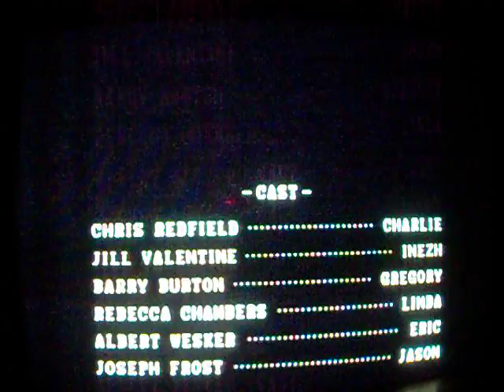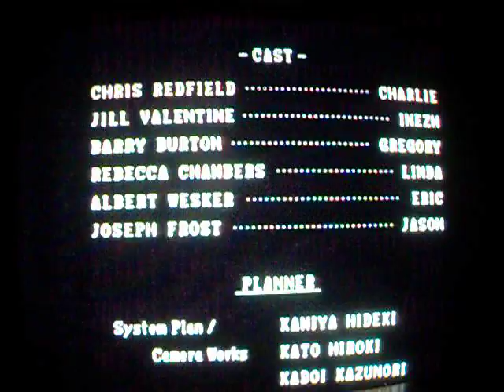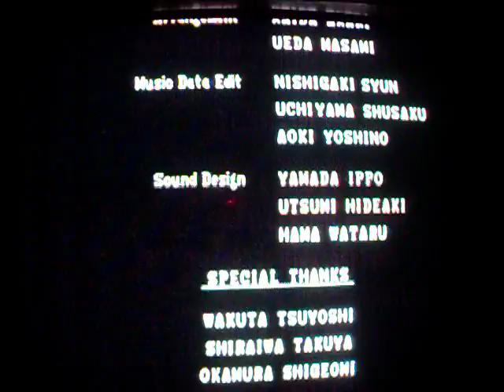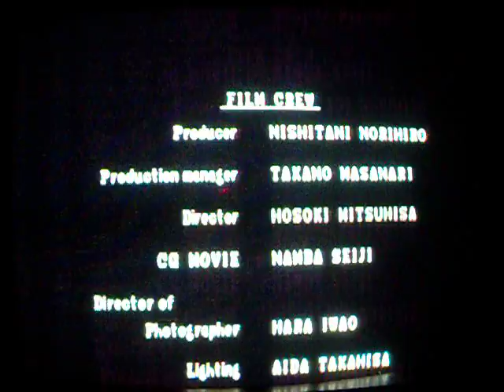Resident Evil Pt. 21 (final) W/Punk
Player: PunkX2000
Difficulty: Normal

NEXT PROJECT: Army of TWO: Devil's Cartel with PunkX2000 & Forsakenangel